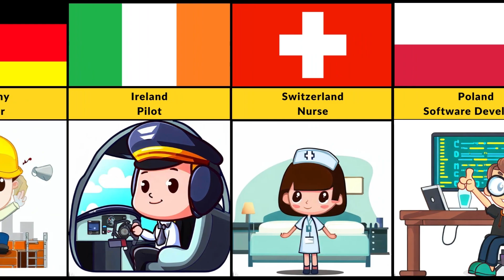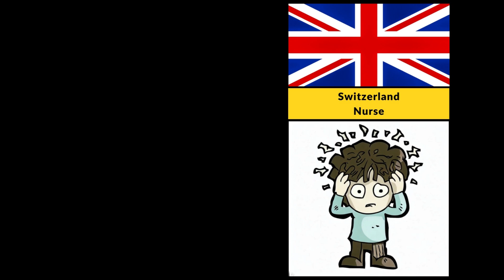Beloved Professions Worldwide: Most Cherished Jobs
In this insightful video, we explore the most cherished and adored professions from various countries across the globe. We delve into the reasons why these jobs are highly valued and celebrated by people in different cultures. Join us in celebrating the diversity of cherished careers worldwide.